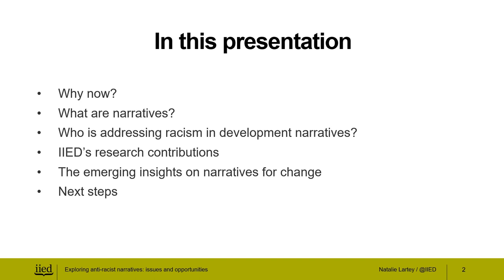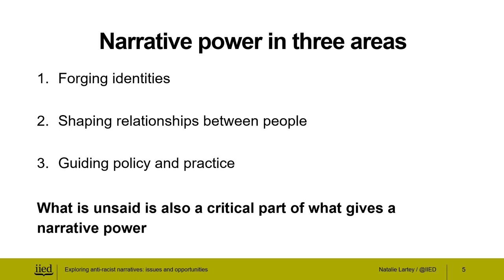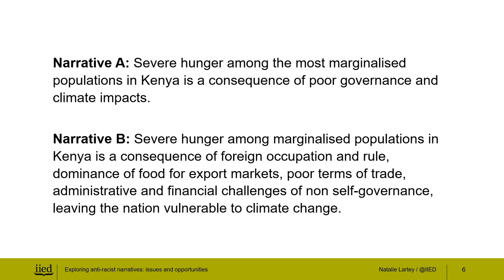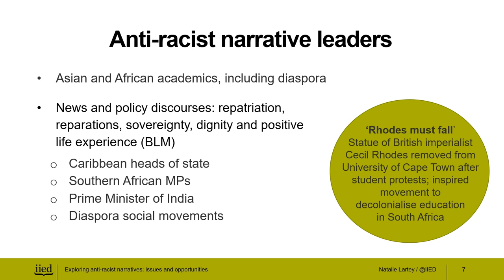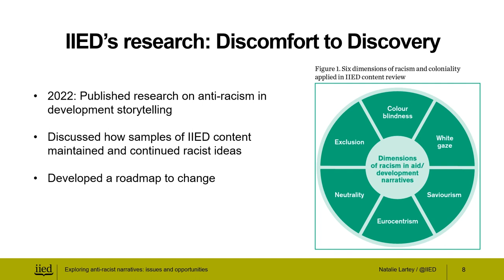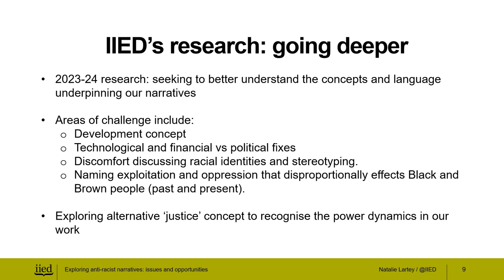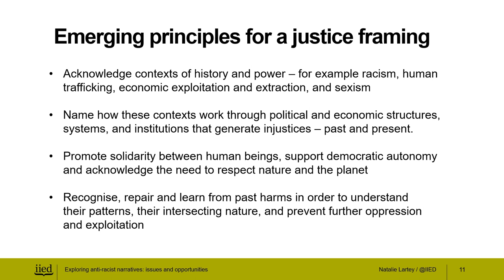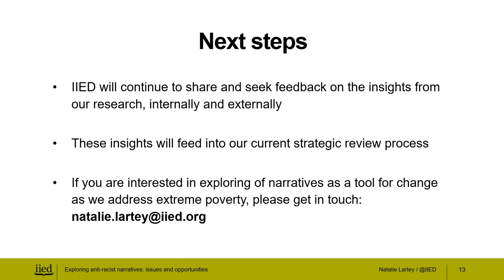Exploring anti-racist narratives: issues and opportunities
Many of the narratives used in international development and humanitarian work are clichéd and harmful, depicting communities across majority Black and Brown countries as poor, helpless, and homogenous groups.

At the same time, they often represent White overseas aid workers as liberators, rescuers and leaders, promoting White-led Western organisations as the solution to global poverty, replicating discriminatory stereotypes in new ways.

At their root, these narratives oversimplify economic, political and social dynamics and fail to name the ways that modern structural racism and the colonial legacies of oppression and exploitation cause global patterns of wealth and poverty, which in turn shape ‘one-size-fits-all’ solutions to the challenges we focus on.

In this presentation, Natalie Lartey, advocacy and engagement manager at the International Institute for Environment and Development (IIED), explores how we can re-imagine or change these narratives, looking at widespread sector reform of internal discourse, and external communication, and examines work IIED has been doing in this area.

This presentation is from a seminar organised by Sida and IIED.